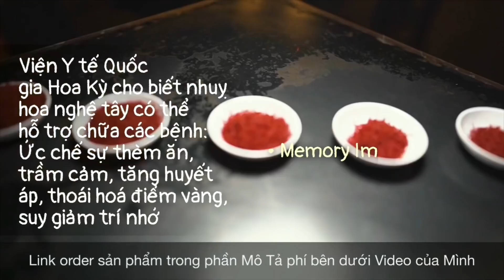CUỘC CHIẾN cùng Hacker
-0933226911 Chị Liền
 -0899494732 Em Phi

Ở Mỹ NHẮN TIN QUA FACEBOOK CỦA MÌNH "Bầu Trời Cali